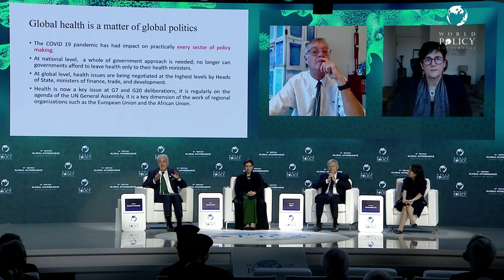WPC 2023 - Michel Kazatchkine - Plenary session 17: Are We Ready for the Next Pandemic?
Michel Kazatchkine is the Special Advisor to the World Health Organization Regional Office for Europe. He chairs this session.